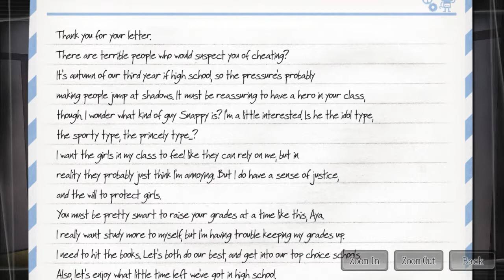11 | Root Letter Playthrough - The Princess of Himegamori Forest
Root Letter is a murder mystery visual novel with investigation-style gameplay elements. The mission is to uncover the mystery behind Aya Fumino, an estranged high school penpal. Upon discovering an unmarked letter from Aya that contained a murder confession, you take it upon yourself to find out what really happened to her.

This is probably my favorite rice recipe. Thanks to my friend for giving me the idea. Scotch Bonnet can be substituted with habanero, but be aware that it is very spicy regardless, so adjust the amount of peppers if you are not used to eating spicy foods.